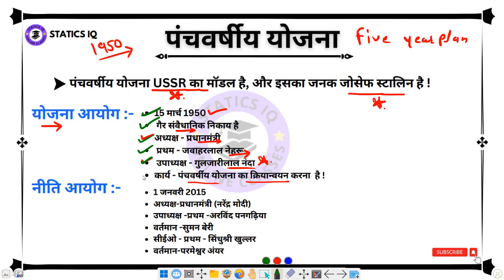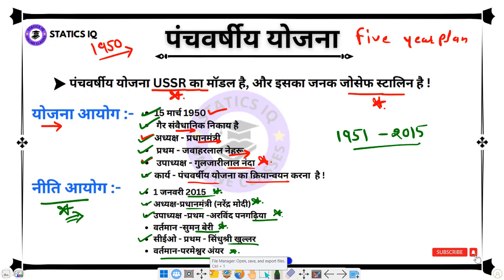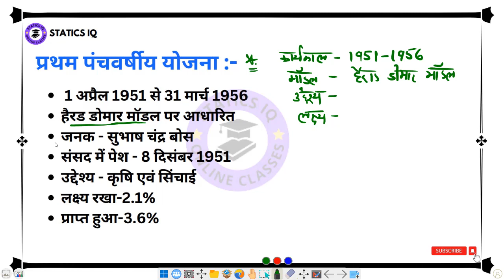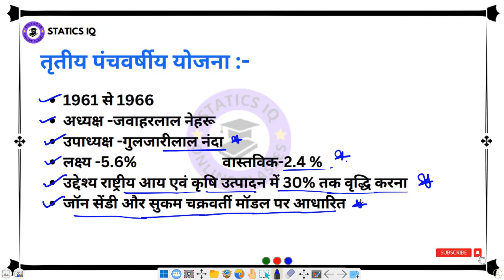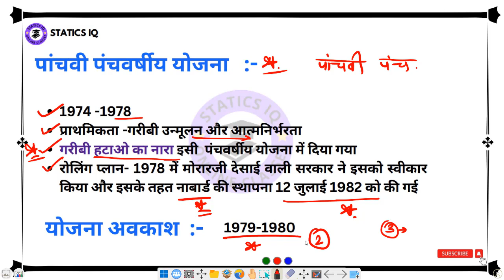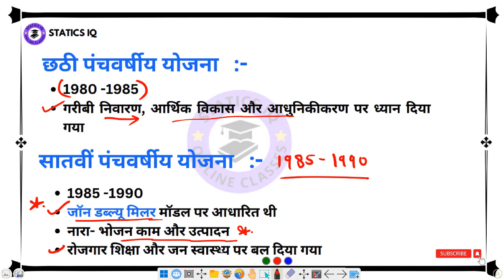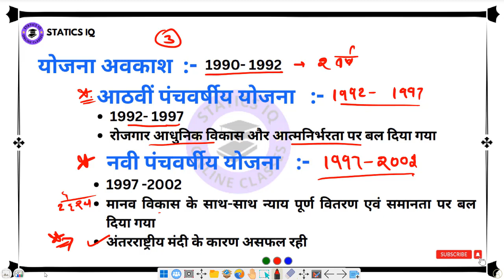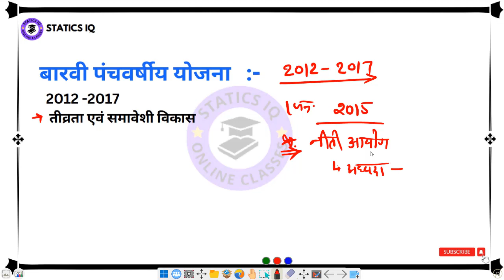SSC CGL | CHSL | MTS 2023 | अंतिम पड़ाव सीरीज | पंचवर्षीय योजना | five year plans MCQ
SSC CGL|CHSL|MTS GK Expected TOPICS with Tricks will be discussed in this session by STATICS IQ. Watch this complete video to learn more about GK/GS/CA which will help you to crack the upcoming SSC CGL 2023 Exam. |अंतिम पड़ाव सीरीज | अंतिम पड़ाव सीरीज2023 | अंतिम पड़ाव सीरीज for ssc cgl 2023 | अंतिम पड़ाव सीरीज for ssc chsl 2023 | अंतिम पड़ाव सीरीज for ssc mts 2023 |

पंचवर्षीय योजना,पंचवर्षीय योजना से संबंधित महत्वपूर्ण प्रश्न पंचवर्षीय योजना ट्रिक
पंचवर्षीय योजना edu पंचवर्षीय योजना क्या है
पंचवर्षीय योजना mcq , पंचवर्षीय योजना से सबंधित अति महत्वपूर्ण प्रश्न
पंचवर्षीय योजना डिटेल वीडियो
पंचवर्षीय योजना से जुड़े पिछले वर्षों के प्रश्न
पंचवर्षीय योजना gk
पंचवर्षीय योजना most imp questions
पंचवर्षीय योजना pdf,
पंचवर्षीय योजना की नोट्स ,
पंचवर्षीय योजना प्रश्न उत्तर ,
पंचवर्षीय योजना से संबंधित प्रश्न ,
पंचवर्षीय योजना सामान्य ज्ञान ,
पंचवर्षीय योजना दृष्टि ,
पंचवर्षीय योजना क्वेश्चन ,
पंचवर्षीय योजना के प्रश्न ,
पंचवर्षीय योजना हिन्दी में ,
पंचवर्षीय योजना टॉप प्रश्न ,
पंचवर्षीय योजना के बारे में,
panchvarshiya yojna by ravi sir, panchvarshiya yojna kya hai,
panchvarshiya yojna by kumar sir, panchvarshiya yojna mcq,
panchvarshiya yojna tricks, panchvarshiya yojna question answer,
panchvarshiya yojna ssc gd, panchvarshiya yojna most important questions,
panchvarshiya yojna se sambandhit prashn,
panchvarshiya yojna kya hai, panchvarshiya yojna mcq,
panchvarshiya yojna avn niyojan pranali, panchvarshiya yojna all questions,
panchvarshiya yojna all, panchvarshiya yojna aur unke unke uddeshya,